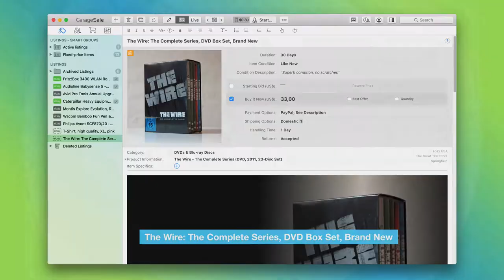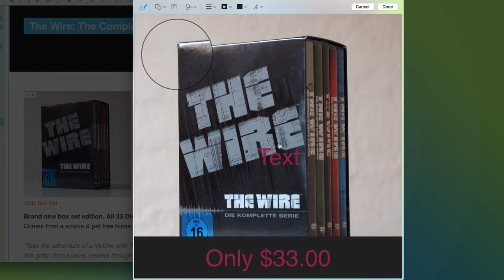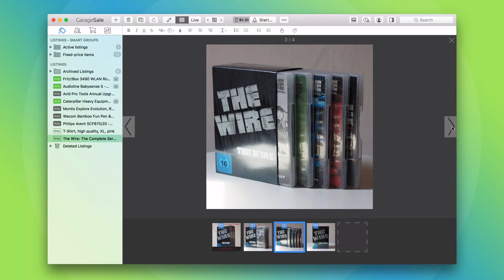GarageSale 7 - Editing images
1. Re-arranging images
2. Cropping images
3. Adding forms & text
4. Rotating images
5. Image overview